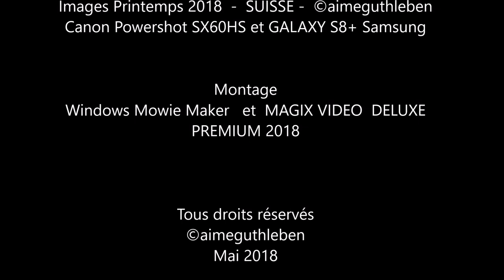Le bruit du silence ou le silence du bruit - die Stille der Natur - the silence of nature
Le bruit du silence ou le silence du bruit, nous pourrions philosopher des heures sur les deux termes et pourtant nous entendrions encore le bruit de la musique qui est présente, mais aussi la musique de l'ambiance de cet endroit, la fontaine, les enfants et adultes se promenant, les oiseaux... Laissez-vous porter...
Belle découverte, bien sincèrement et musicalement
Le plus beau des sons, est le bruit du silence...

Musique
Composition / Arrangement / Interprétation
A. GUTHLEBEN
Enregistrement 2016

Réalisé et joué sur Clavier Arrangeur Digital "Workstation"
""Instruments""

Enregistrement
Enregistreur ZOOM Serie
"Love&Music" "Studio68380"

Canon Powershot SX60HS et GALAXY S8+ Samsung

Montage
Windows Mowie Maker   et  MAGIX VIDEO  DELUXE
PREMIUM 2018

Mai 2018